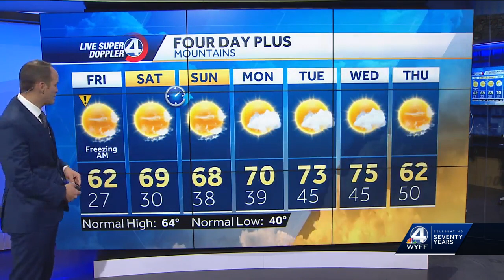Major temperature changes ahead